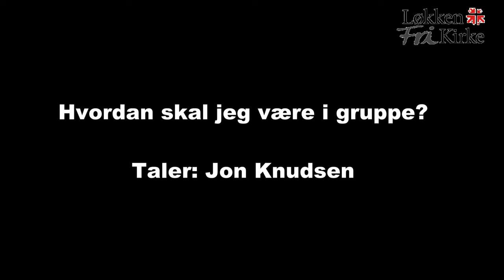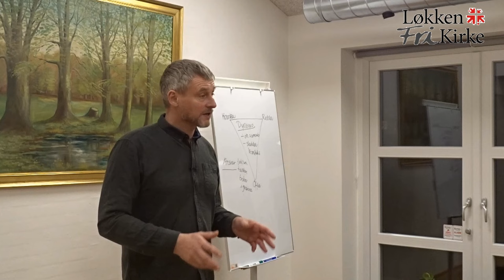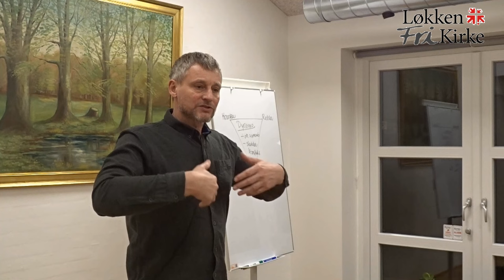Hvordan skal jeg være i en gruppe? Taler: Jon Knudsen, 7 februar 2024